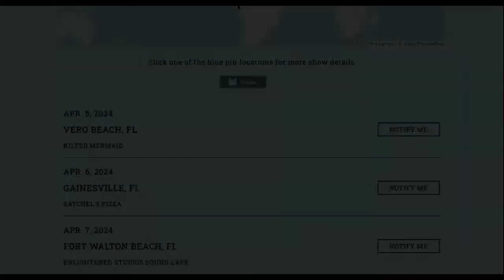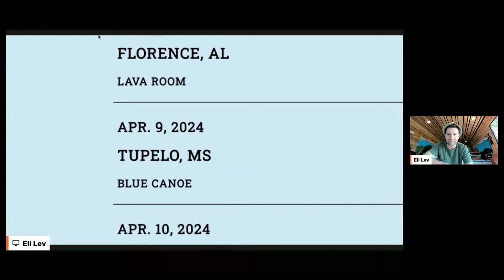Folk Friday from Florida!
Let's get sunny and smiley together :)